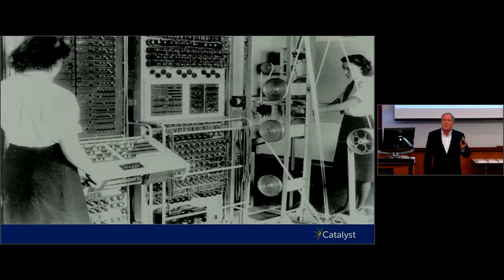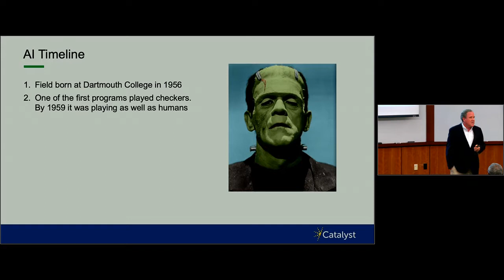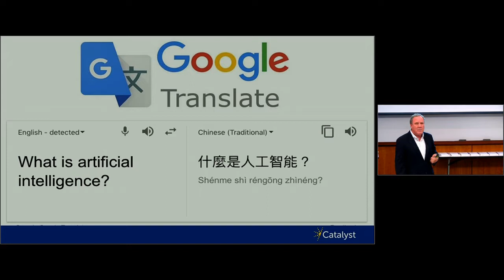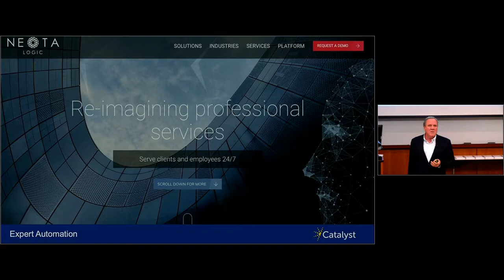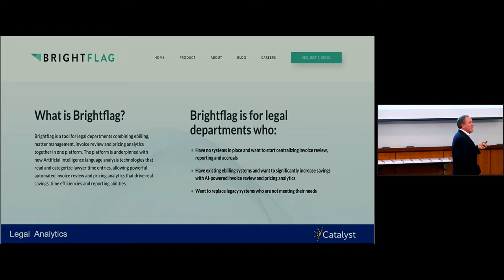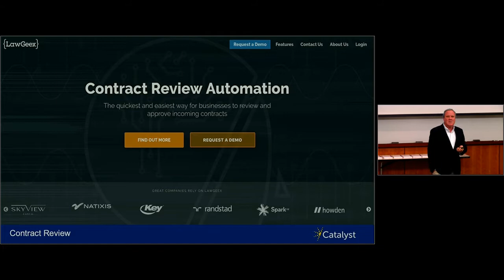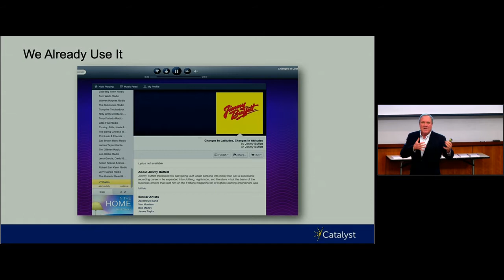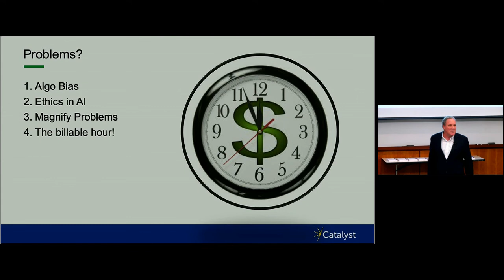Artificial Intelligence for the New Smart Lawyer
Artificial intelligence and machine learning are creating new and exciting challenges and opportunities for lawyers that extend beyond electronic discovery. How can these technologies make lawyering better, simpler and faster. Our distinguished speaker John Tredennick will take us on a tour.